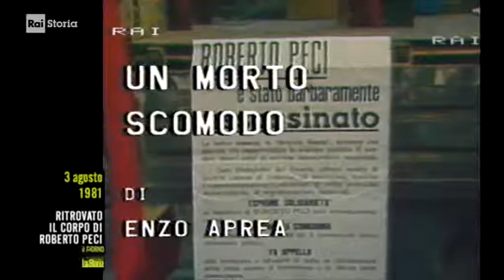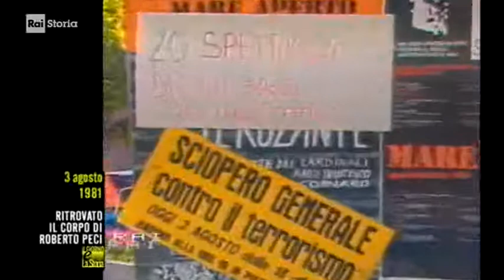§.2/- Roberto Peci barbaramente assassinato - 03 agosto 1981 - notizia al TG2